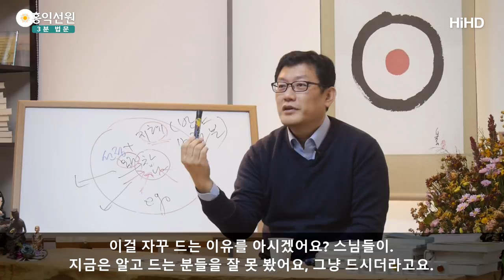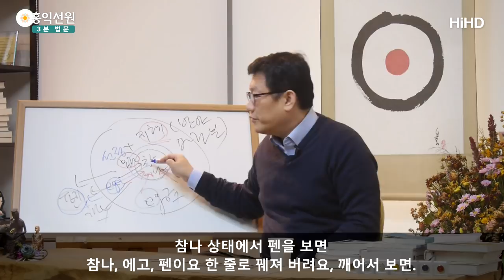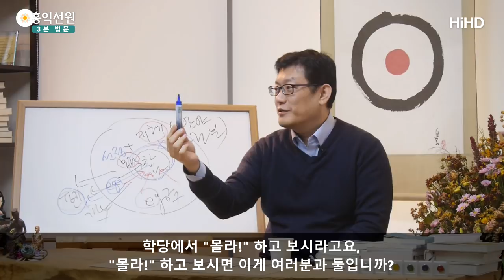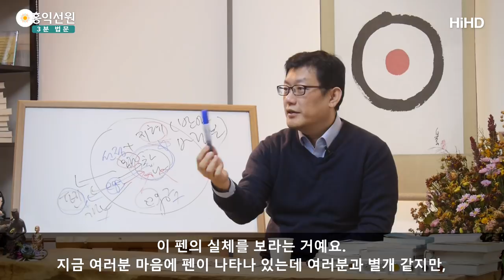[3분 법문] 이 펜이 펜으로 보이십니까? (법공法空) _홍익선원.윤홍식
(171101 수낮대담) 간단하게, 이게 펜으로 보이세요?
뭐로 보이세요? 펜으로 보이세요?
펜으로 보이면 꽝이에요.
펜 따로 있고, 나 따로 있으면 꽝이라고요.
이게 뭐로 보이세요?
여러분, 참나 상태에서 보세요.
참나 상태에서 보시면 이게 뭐가 될까요?
펜이다 펜이 아니다가 중요한 게 아니에요.
내 마음이에요, 내 마음.
내 참나의 작용이라고요.

이걸 내 참나의 작용으로 소화를 못 해내시면 꽝인 거예요.
그 상태의 지혜가 법공이에요.
그 원리를 설명한 게 법공이에요.
선정과 지혜는 같이 가야 해요, 원래.
다 따로 놀고 있는 거예요.

이걸 자꾸 드는 이유를 아시겠어요? 스님들이.
지금은 알고 드는 분들을 잘 못 봤어요, 그냥 드시더라고요.
진짜 원리를 아는 분들은 이걸 갖고 시험해요.
요 펜이 에고 상태에서는, 이 펜 따로 나 따로입니다.
이게 어떻게 나예요?
그런데 깨어서 보시면요, 지금 여러분 초점은...
지금 보세요.

이 에고가 펜을 만났죠? 그럼 에고 따로 펜 따로에요.
이게 주체가 되고, 이건 객체가 돼요.
주객이 찢어져 있죠? 이치적으로.
이 체험에서 이 지혜가 끌어 나오면, 여러분은 확철대오를 하실 수 있어요.
주객이 찢어졌는데, 에고가 펜을 대할 때.

그런데 이 에고가 펜을 대하고 참나를 모르고
에고가 펜만 대하고 있을 때는 주. 객이 찢어져 있는데,
참나 상태에서 펜을 보면 참나, 에고,
펜이요 한 줄로 꿰져 버려요, 깨어서 보면.
자 그러니까 여기가 초점이 되는 거죠.

여기가 주인공이 되어서 살아가시면,
겪는 생각·감정·오감 모든 것을 참나랑 둘로 보지 않게 돼요.
그 느낌을 갖게 돼요, 선정 상태에서
그렇게 보이세요?
깨어서 보세요, 별게 아니라.
학당에서 "몰라!" 하고 보시라고요,
"몰라!" 하고 보시면 이게 여러분과 둘입니까?
이 자체를 바로 바꾸어야 해요.

나랑 관계 정립을 새롭게 하실 줄 모르면,
이 정도까지 안 가면 선이 약해요
처음엔 물론 참나 만나는 데 집중해야죠.
"모른다!" 해서 참나를 자꾸 만나시다가,
그러면 이제 아공 단계의 지혜가 와요, 에고를 초월한.
에고는 '무상·고·무아'인데, 참나는 '상락아정' 하구나 하는 걸 알게 돼요.
그 체험에 맞는 그 지혜죠.

그런데 이제 깨어서 보고 듣고 살아가시다 보면, 보고 듣고
생각 감정이 떠오르는 이 모든 것들이,
중심을 잡고 보면 내 중심의 작용이라는 게 느껴져요.
깨어있지 못하시면 여기 중심이 없는 거예요.
중심이 없으면, 얘가 그냥 여러분 밖에 있는 거로 보여요.
이해되죠? 중심의 이동이에요.

여기에 중심이 가 계시면 안 되고,
여러분 자신의 내면에 중심이 딱 가 계시면 거기서 보면,
일체가 내 중심의 작용으로 보여요.
이 또한 내 참나의 작용(이에요) 나랑 둘이 아니에요.
'이 펜이 내 마음이고, 내 마음 참나로 인해서 작동하는
마음이다'라고 느껴지시나요?
어려운 거 아닌데, 몰라 하고 보시면 그 상태가 그 상태(에요).

그래서 자꾸 선승들이 "이게 펜이냐? 뭐냐?"
"펜이라고 하지도 말고 펜이 아니라고 하지도 말고"
그럼 원하는 답은요? 그럼 뭐라 그래요?
펜이에요 펜이 아니에요 둘 밖에 없는데, 현상계에서 답은.
이걸 요구하는 거예요.
깨어서 이 펜을 보라는 거예요.
이 펜의 실체를 보라는 거예요.

지금 여러분 마음에 펜이 나타나 있는데 여러분과 별개 같지만,
여러분 보는 나가 있기 때문에 이게 존재한다는 거를
실감 나게 자각 못 하시면 이 펜을 아신 게 아니에요.